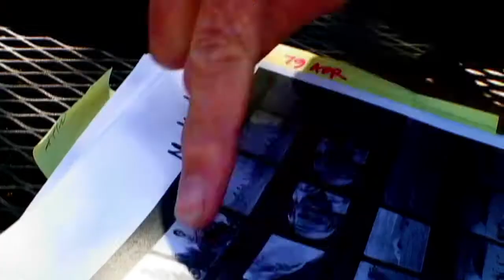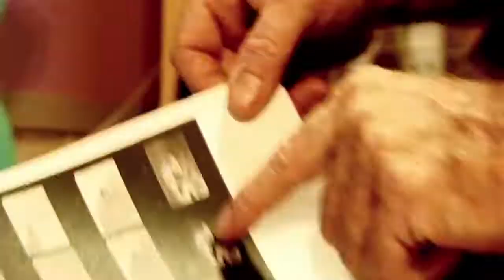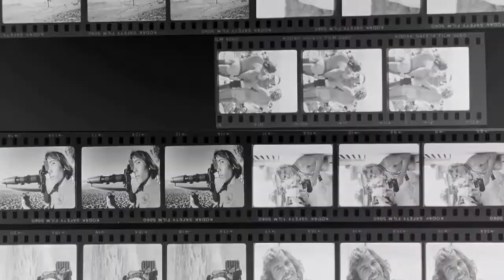Lost & Found - Trailer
Lost & Found
(1 x 71 Min) HD DOCU
Producer : Corduroy Films
Year : 2012
Theme : Surf Photography
Languages : English
Lost and Found is a film based on the discovery of 30,000
negatives found in 3 boxes at a flea market in Los Angeles, Ca.
Doug Walker traveled for 3+ years re-uniting photographers as
well as surfers with some of surfing's best images ever captured.
It is a film that truly comes from the heart as stories are told and
captured in a way like no other surfing documentary film.
Showing people that if stories are not told, they are lost.